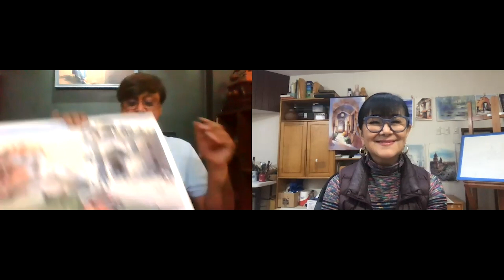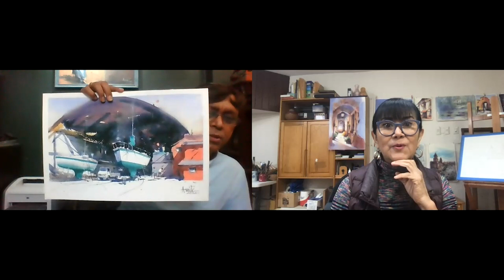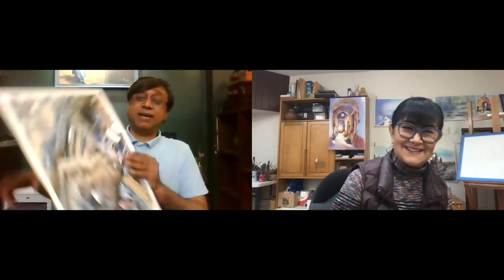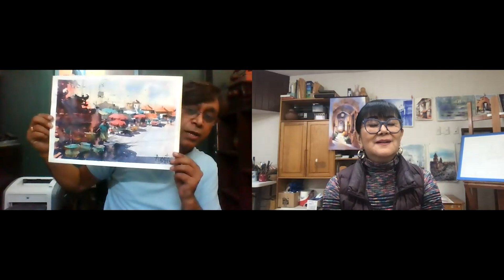Entrevista a Amit Kapoor, India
El maestro Amit Kapoor nos cuenta su historia